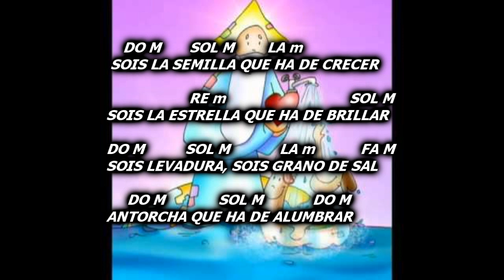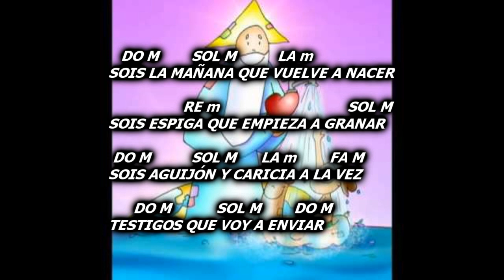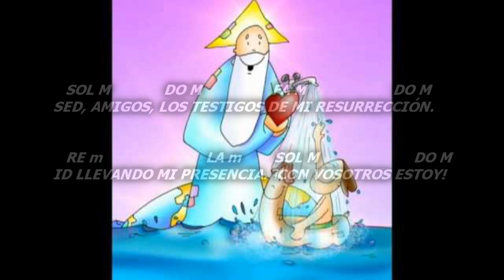Soy la semilla - KARAOKE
AMIGOS LES DEJO UN BONITO CANTO DE ENTRADA PARA UNA MISA DE TIEMPO DE PASCUA